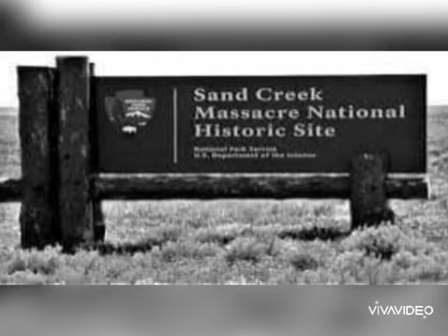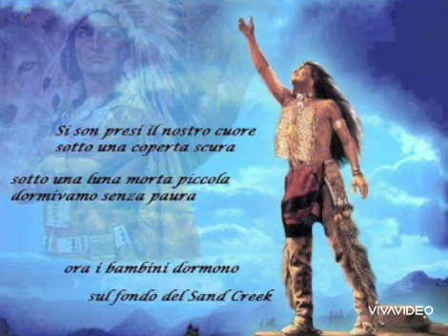"AMERICA" FIUME SAND CREEK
NATIVI D'AMERICA ,IRAK, Afghanistan, Libia, SERBIA EX JUOGOSLAVIA,VIETNAM,Siria,
COMPLIMENTI AMERICA